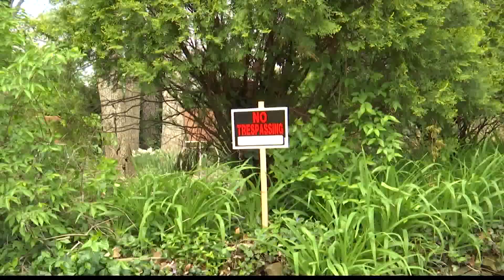Child Struck, Injured In Indianapolis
A child was hit by a car on the eastside of Indianapolis. Now, police are searching for the driver.